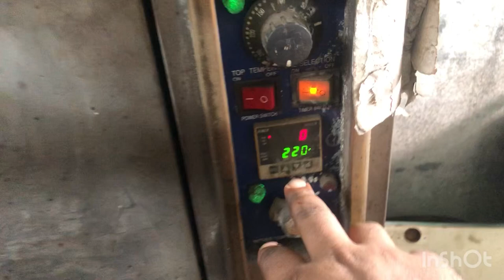How to new vlog video in a lathe machine with all Elevator Mechanical Working